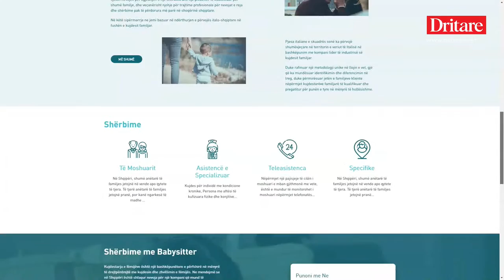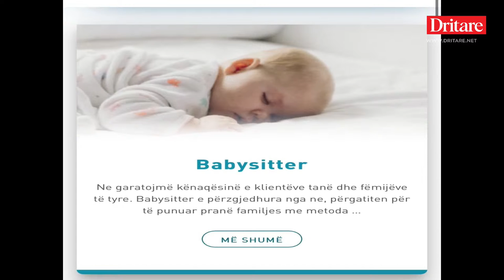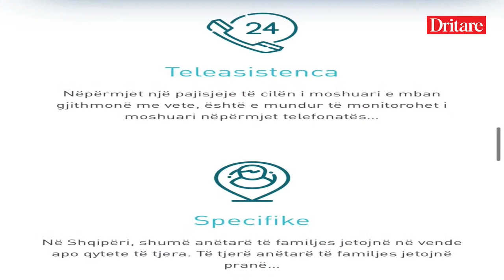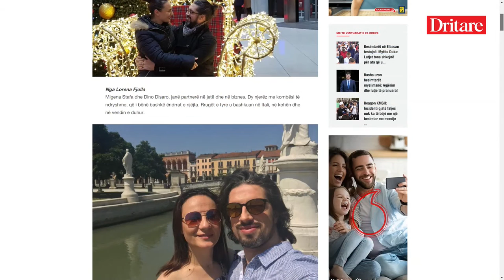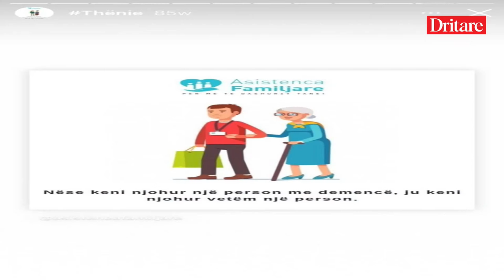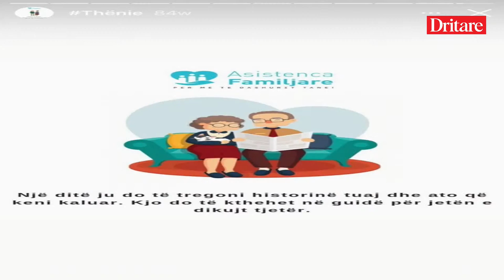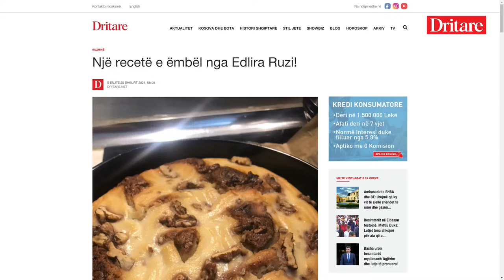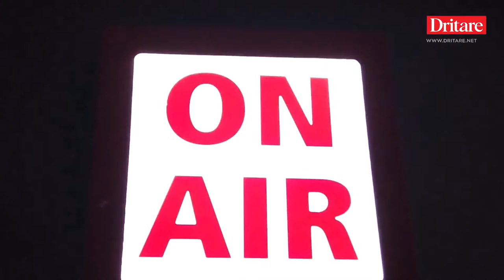Sot me Xhesin- Të ftuar Migena Stafa, Dino Disarò dhe Edlira Ruzi